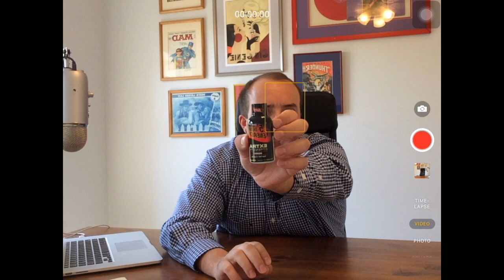5 Hour Energy Ingredients Explained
I analyze the ingredients of 5 hour energy and give my thoughts.  Does 5 hour energy do anything different than just give you a caffeine boost?